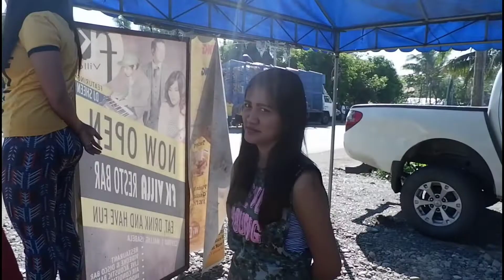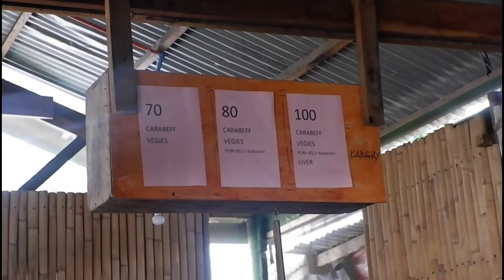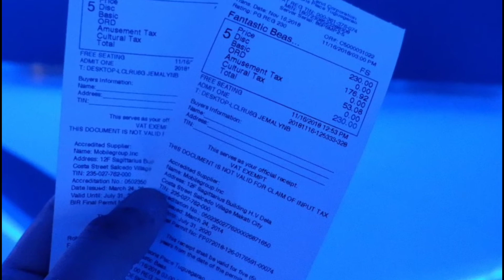MIO AEROX 155 TUGUEGARAO RIDE | POWERED BY PANSIT BATIL PATUNG |#3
This is my first attempt making a motovlog using only  my Gopro hero 3 and Fujifilm xa3.

WATCH IN HD  for better watching experience.:) nyahahaha
If you fail your'e not riding fast enough!
Free Food it's all good
SHINCANO